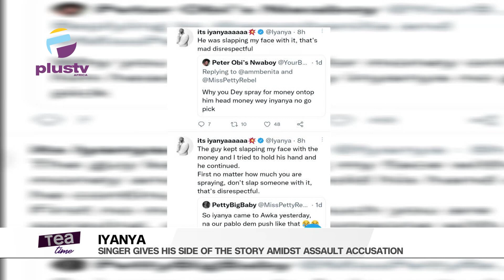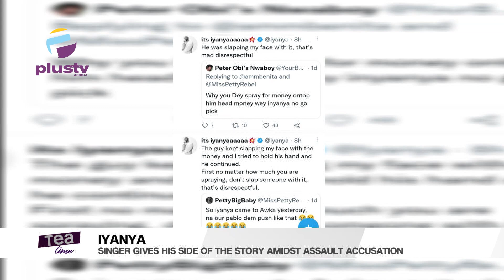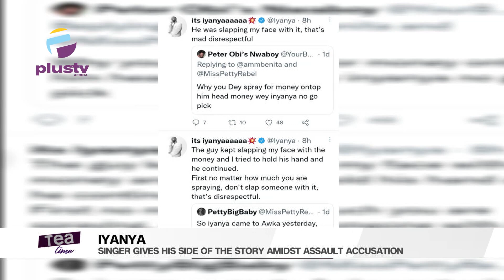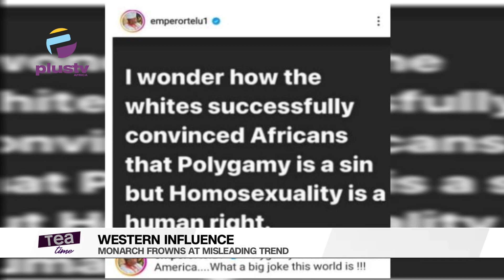Iyanya Gives His Own Side Amidst Assault Accusation | Yeni Kuti Weighs In On Cheating In Marriages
Welcome To Tea Time

0:00 - Iyanya Gives His Side Of The Story Amidst Assault Accusation
5:09 - Yeni Kuti Weighs In On Cheating In Marriages
12:12 - Western Influence: Monarch Frowns At Misleading Trend